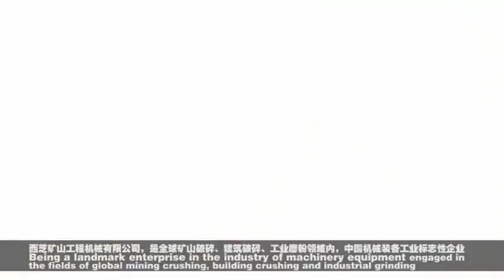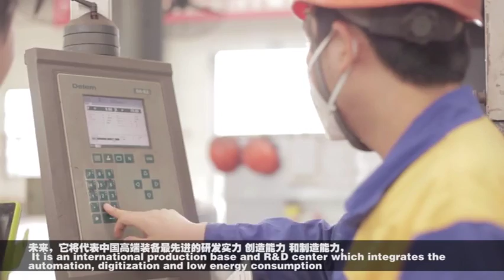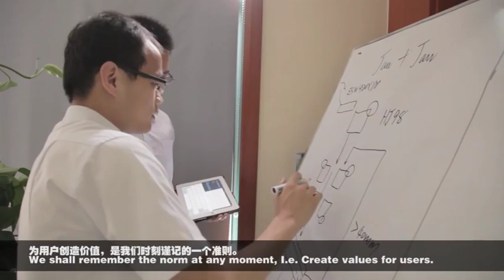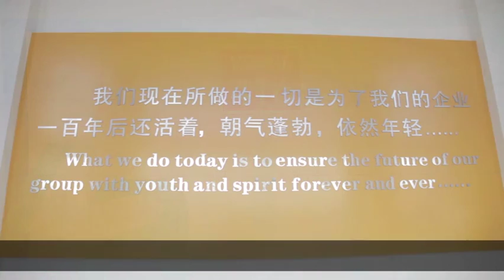SHANGHAI ZENITH MINERALS CO., LTD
SHANGHAI ZENITH MINERALS CO., LTD. is a hi-tech, engineering group. We are specialized in the research, development, and production of industrial crushing, powder grinding, mineral processing equipments and other related devices. Our products have been sold to 120 countries and areas of Southeast Asia, East Europe, South America, the Middle East and Africa etc, and more foreign markets will be promoted in future.

We hold "Pursuing the Zenith Technology and Quality" as our management concept all the time. Relying on absorbing world leading crushing and powder processing technology, advanced management and quality control system, as well as our full efforts, ZENITH has earned high reputation among our customers.